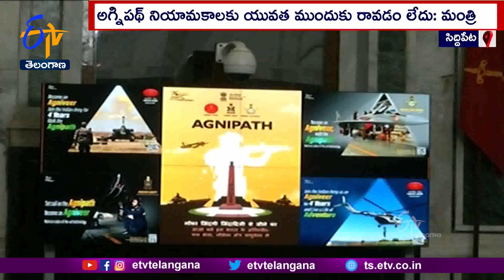Minister Harish Rao Says Group 4 Notification Released Soon in State | త్వరలో గ్రూపు 4 నోటిఫికేషన్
రాష్ర్టంలో త్వరలో గ్రూపు 4 నోటిఫికేషన్ ను విడుదల చేయనున్నట్లు మంత్రి హరీష్  రావు తెలిపారు. సిద్దిపేట జిల్లా కేంద్రంలో శారీరక దృఢత్వ శిక్షణను పొందుతున్న  కానిస్టేబుల్, S.I  ఉద్యోగార్థులకు పాలు, పండ్లను పంపిణీ చేశారు. రాష్ట్రంలో ఇప్పటికే 17వేల పోలీస్ ఉద్యోగాలు భర్తీ చేస్తున్నామని, త్వరలో మరో 2 వేల పోలీస్ ఉద్యోగాలూ... ఇస్తామని మంత్రి  తెలిపారు. కేంద్ర ప్రభుత్వం చేపట్టిన అగ్నిపథ్  ఆర్మీ నియామకాలకు యువత ముందుకు రావడం లేదని విమర్శించారు. నాలుగేళ్ల కాంట్రాక్ట్ తో ఉద్యోగాలు భర్తీ చేయడంలో కేంద్రం వైఫల్యమైందంటూ దుయ్యబట్టారు. ఉద్యోగం తర్వాత భద్రత కోసం పింఛను సైతం లేదన్నారు. గ్రూపు 4 ఉద్యోగాల్లో స్థానికులకే 95 శాతం ఉద్యోగాలు లభిస్తాయని మంత్రి వెల్లడించారు